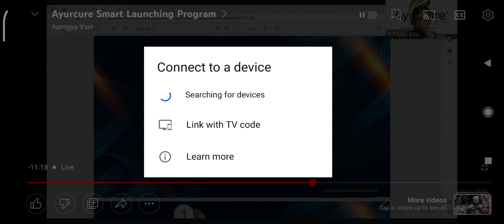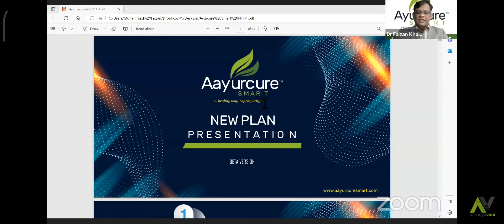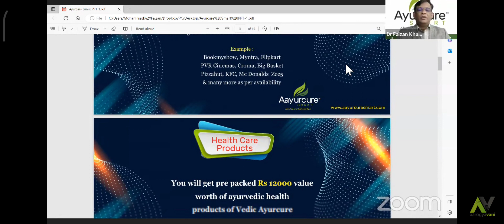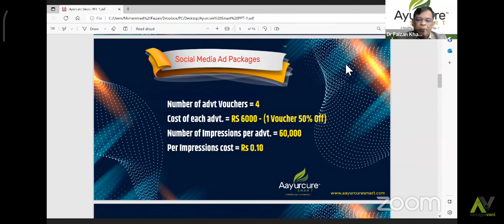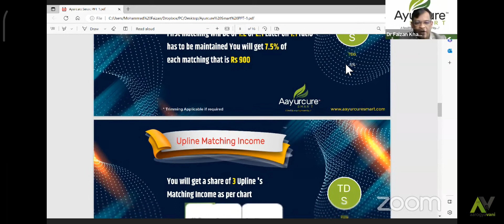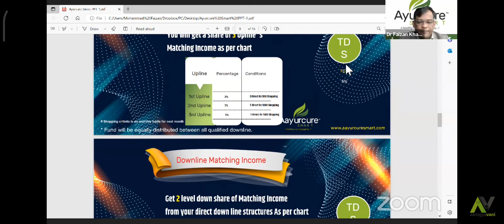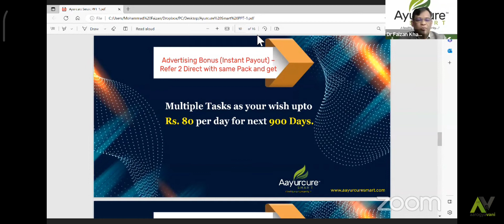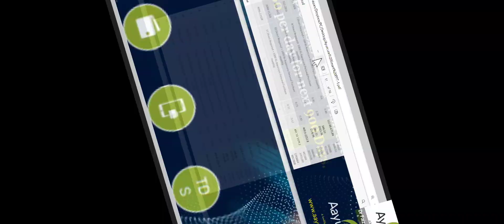E store india dr faizan khan live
E store india newce store deal limca coin.
new plan zoom par live dr faijan khan